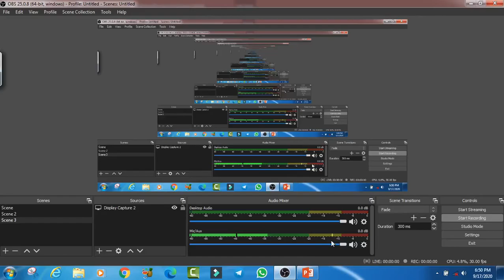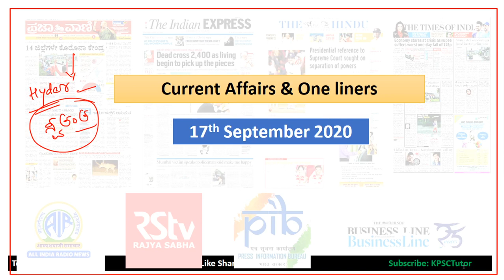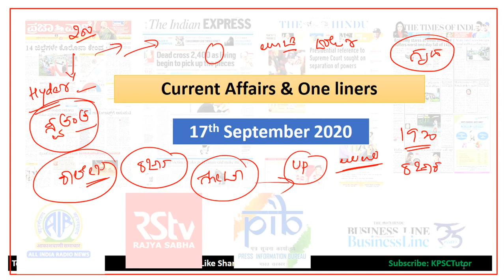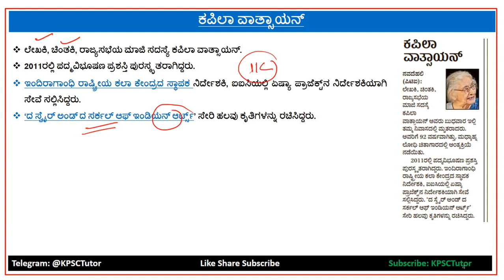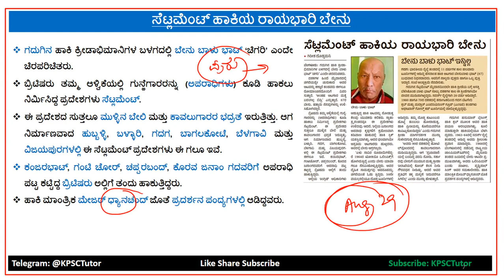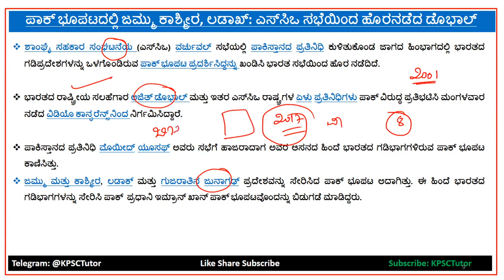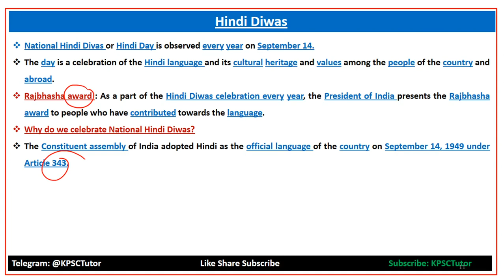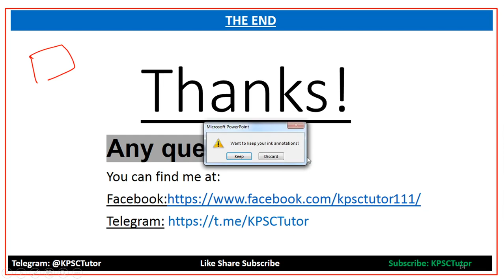17 September 2020: Daily News Analysis || by KPSCTutor || Current Affairs 2020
ಹೆಚ್ಚಿನ ಮಾಹಿತಿಗಾಗಿ ಕೆಳಗೆ ಕೊಟ್ಟಿರುವ ಲಿಂಕಗಳನನ್ನು ಸಂಪರ್ಕಿಸಿ